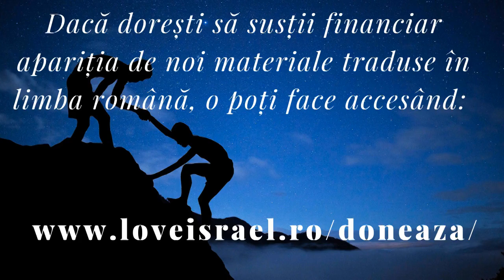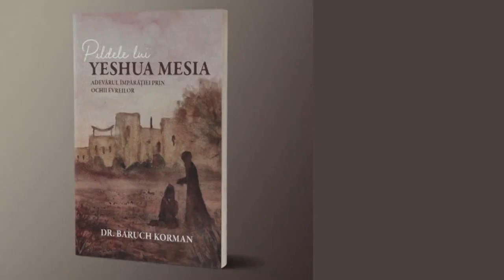Dumnezeu izgonește pe canaaniţi : Exod 23/2 : Atenție la ÎNCHINARE!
Știm că Scriptura spune poporului lui Dumnezeu: “Ieșiți din Babilon”. Iar Babilonul nu se referă doar la exil, iar motivul pentru care îl aduc în discuție este că noi suntem în exil.

Mă gândesc la cartea Apocalipsa, de multe ori, în capitolele 2 și 3 - fiecare dintre acele biserici, acele 7 biserici, fiecare dintre ele se afla în afara Țării lui Israel, în exil.

 Dar trebuie să învățăm o lecție de la Daniel. Și Daniel a trăit în exil, dar el nu a trăit ca și cum ar fi fost în exil.